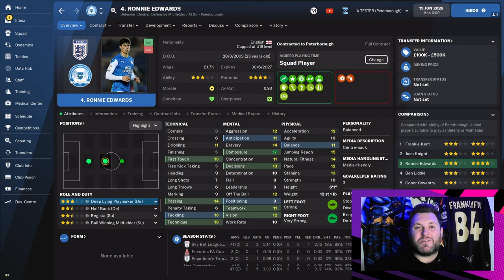RONNIE EDWARDS - QUICKFIRE WONDERKIDS - PETERBOROUGH UNITED - FOOTBALL MANAGER 2022 - FM22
Trying out a new concept on the channel, something a little different but still showcasing everyones favourite FM topic. wonderkids!!
These videos are gonna be short and sweet, we show you the wonderkid in question, jump forward five years, show you how they develop and then the video ends!!

Today we will be showing you Ronnie Edwards of Peterborough United!!